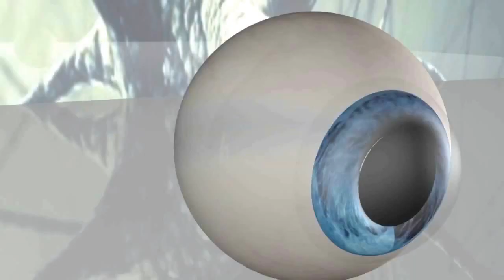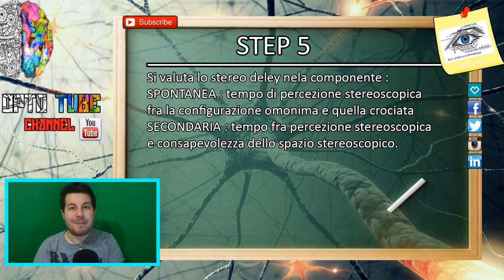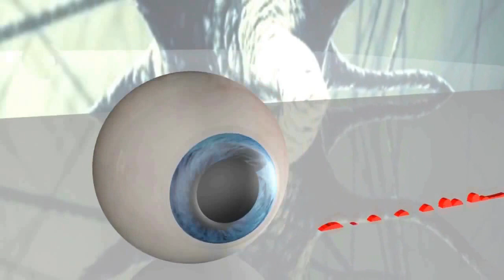MKH Method - Stereoscopic Test ( ST10) [ Sub - ENG ] part 4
Here we are with another video about the fourth test of mkh method, if no one have never told you how to perform it, this is your video!!! Stay optostyle and rockyoursight !!! \m/_